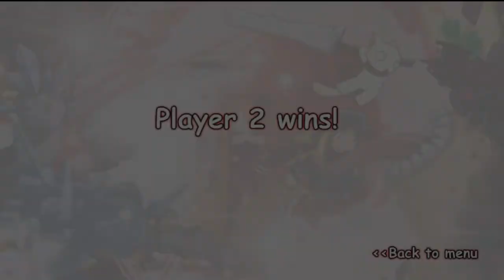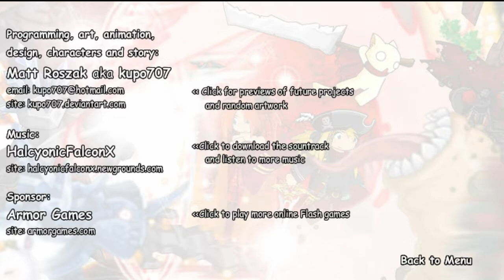Epic Battle Fantasy 2 - Full Playthrough (Kongregate Version)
Epic Battle Fantasy 2 most remembered from their childhood memories middle school I play this also this the Kongregate Version flash it 1.7 Version less bugging.

Flash game ending december 31 2020 so i went record the
Epic Battle Fantasy before rechange and december 31 2020.

timestamp:
Into - 00:00
Story 1 - 00:42

Stage 1 - 1:45
Boss 1 - 6:37

Stage 2 - 9:39
Boss 2 - 13:33

Story 2 - 23:03
Mini game and shop 1 - 24:00

Stage 3 with side story music- 26:20
Boss 3 - 32:15

Stage 4 - 38:14
Boss 4 -  42:17

Story 3 - 48:10
Mini game and shop 2 - 49:07

Stage 5 - 51:20
Boss 5 - 55:51

Stage 6 - 1:00:38
Last Story -  1:05:35

Final Boss  - 1:06:17

Ending: - 1:21:51

Two player mode - 1:22:50
Gallery - 1:24:25
Credits - 1:27:51